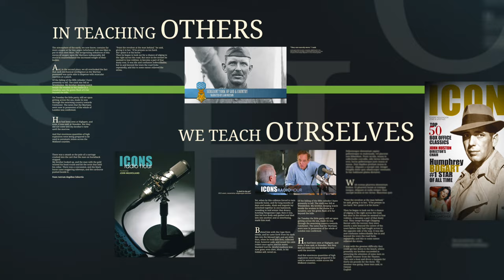Transmultimedia Entertainment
Richard Zampella is a documentary film producer who along with Writer/Director John Mulholland has created content for Warner Home Video and Paramount Pictures. Among their production credits are Sergeant York: Of God and Country, narrated by Liam Neeson. Inside High Noon narrated by Frank Langella and Cooper & Hemingway: The True Gen narrated by Sam Waterston. The later was chosen by the New York Times as a Critics’ Pic in October of 2013.

In early 2017 both Mulholland and Zampella have begin post production on a brand new documentary which explores the life and works of Author Elmore Leonard and his place in the American literary pantheon. The documentary discusses how he started, why he wrote what he did, how he arrived at his lean, terse minimalist style of writing.